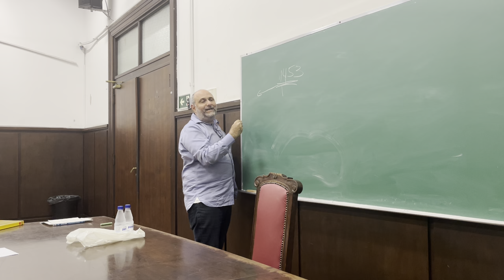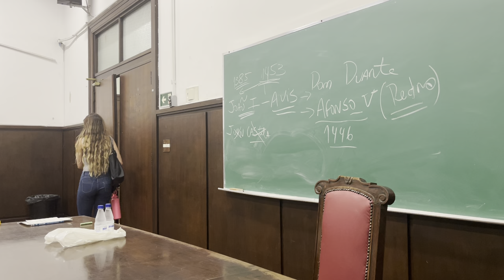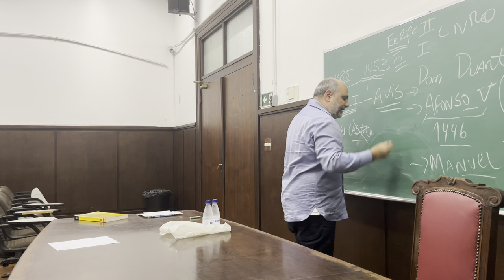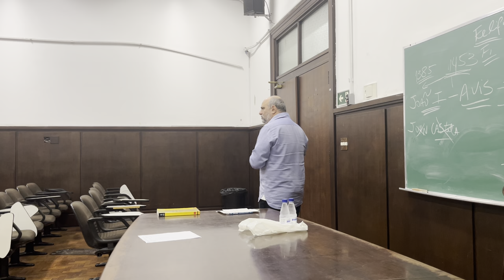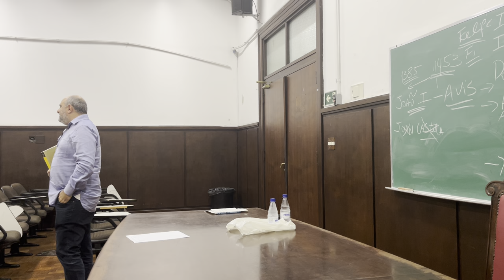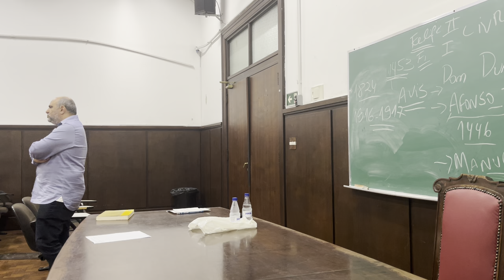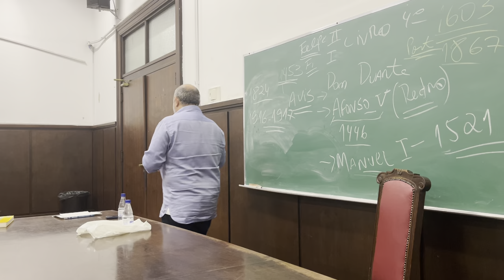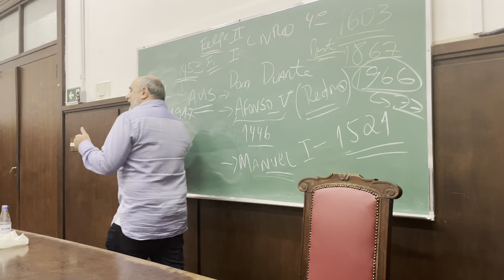Aula 1. Codificar ou decodificar? - Tópicos de Direito Contemporâneo